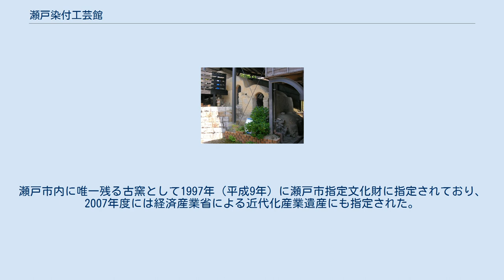瀬戸染付工芸館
瀬戸染付工芸館（せとそめつけこうげいかん）は愛知県瀬戸市にある陶磁器に関する施設。
 瀬戸市マルチメディア伝承工芸館 -瀬戸染付研修所-として2000年（平成12年）4月15日に設立され、2014年（平成26年）4月に現在の名称に改名した。
瀬戸焼の伝統技法「瀬戸染付」をテーマにした施設で、当地にあった製陶所の跡地にある。
瀬戸染付の技術を保存・継承することを主要な目的としており、「瀬戸染付研修所」では染付技術の研修が行なわれている。
また、研修生らの作品の展示や瀬戸染付に関する資料・名品の展示のほか、染付の体験教室や染付に関する講義なども実施されている。
 製陶所があった明治時代中頃に建築された木造2階建ての建物で、事務所と研修生の作品の展示施設を兼ねる。
工芸館として再生されるにあたって仕上げられた板壁と土壁を組み合わせた外観が特徴で、2000年（平成12年）には第8回愛知まちなみ建築賞にも選出された。
 江戸時代からあった染付窯屋「古陶園竹鳳窯」（伊藤伊平家）の細工場を模して復元したもの。
1階には「瀬戸染付研修所」が置かれ、研修生によるろくろや絵付け作業の様子は一般にも公開されている。
2階の「染付焼情報展示室」は染付に関する資料や映像などが見られるほか、染付名品の展示施設となっており、年に4回の企画展も催される。
 古窯 登り窯の一種である古窯（こがま）を展示している。
元々は現在地より南に位置する経塚山（弘法山）の古陶園竹鳳窯にあったものを1947年（昭和22年）に当地に移築し、1964年（昭和39年）まで使用された。
移築に際して五連房だったものを三連房に縮小している。
瀬戸市内に唯一残る古窯として1997年（平成9年）に瀬戸市指定文化財に指定されており、2007年度には経済産業省による近代化産業遺産にも指定された。